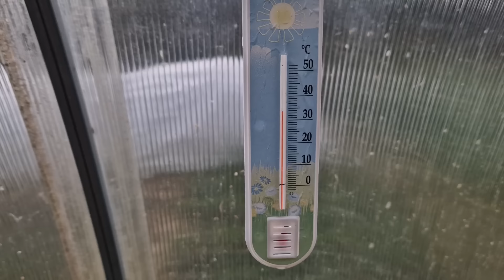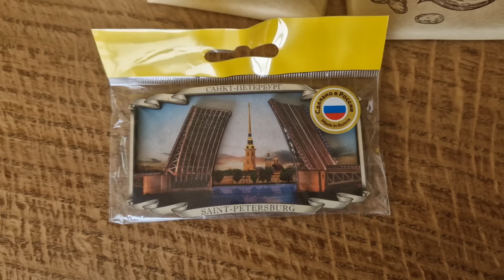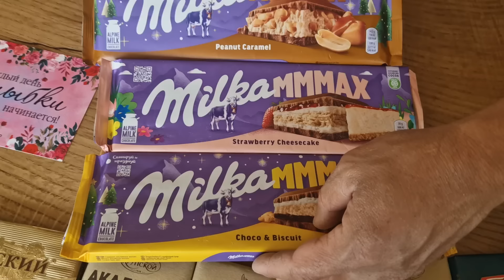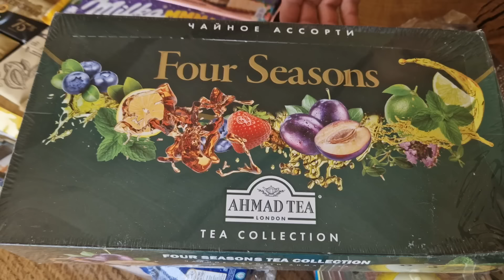Хищники из леса нападают на нашу птицу. Посылка из Санкт-Петербурга.На рыбалке нет постоянства.